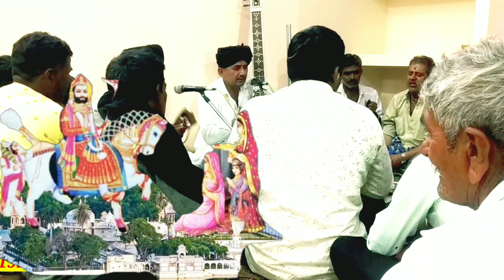મંઉ_ભાગ5 અજમલઘરેરામદેવજી_અવતર્યાનકલંક_નેજાધારીહોજી ..5 22 May 2022